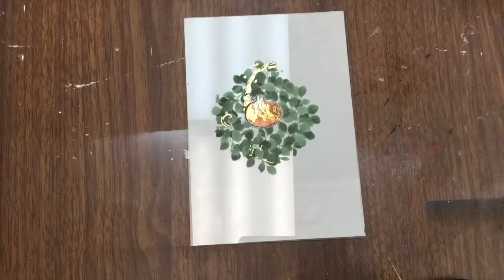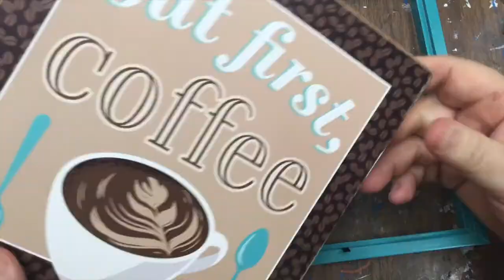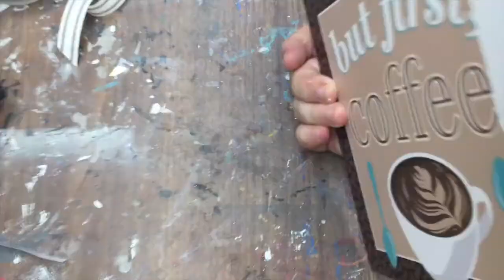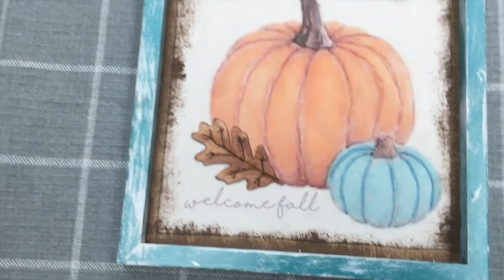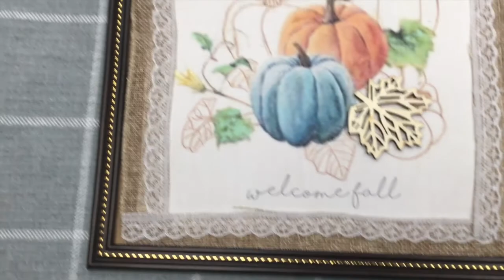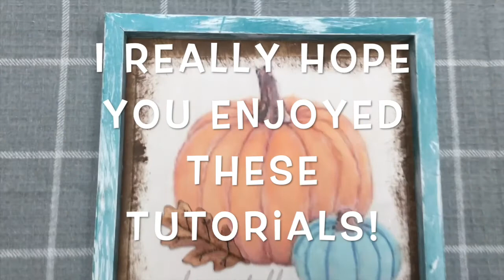Shabby Chic Fall DIYs!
Watch me make 3 shabby chic fall plaques, plus a bunch of shabby chic pumpkins! These fun DIYs are super easy and cheap to make.
NOTE: I have absolutely no connection with mad scientists, laboratories, or any person or persons named Oddrie.

Amazon Buffalo Check Cloth Napkins
Walmart Craft Thread
Walmart Fiberfill Stuffing
Amazon Black Gingham. Ribbon

Materials for Shabby Chic Pumpkin Plaques

From Dollar Tree: Square Framed Plaques, Double-Sided Tape, Furniture Scratch Markers, Square Framed Wall Art, Brown Kraft Packing Tape, Burlap Lace Ribbon
From JoAnn: Inkjet Fabric, Colored Pencils
From Michael's: White Chalk Paint
From Target's Bullseye's Playground: Fall Tube Watercolors, Wood Leaf Stickers
From Walmart: Waverly Antique Wax, Waverly Steel Chalk Paint
From Wish.com: Wooden Leaves
Other: Glue stick
Tools: Computer, printer, pencil, scissors, soft flat paintbrush, palette, stiff flat paintbrush

Materials for Napkin Pumpkin

From Dollar Tree: Cloth Doily, Wood Stem, Fall Berries Wire Garland
From Walmart: White Craft Thread, Fiberfill Stuffing, Hot Glue Sticks
From Wish.com: Wood Leaf
Other: Black Sharpie
Tools: Large round object for tracing around, scissors, chenille needle, hot glue gun, wire cutters, paintbrush handle

Materials for Hat Pumpkin

From Dollar Tree: Fuzzy Winter Hat, Cloth Doily, Wood Stem, Fall Berries Wire Garland
From Walmart: Fiberfill Stuffing, Craft Thread, Hot Glue Sticks
Tools: Chenille needle, scissors, hot glue gun, paintbrush handle

Extra Supplies for Dish Cloth Pumpkins

From Dollar Tree: Dish Cloths, Striped Ribbon, Burlap Ribbon with Glitter Hearts